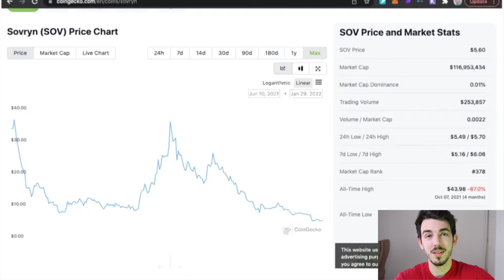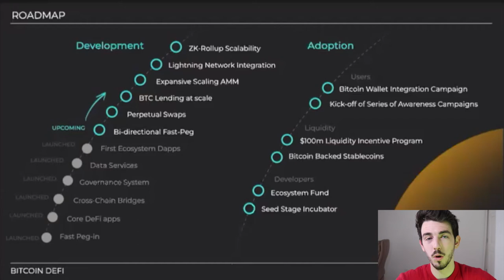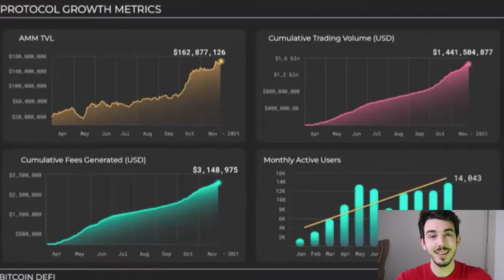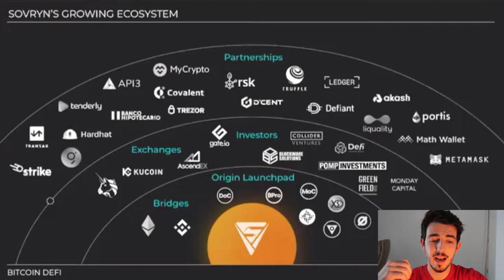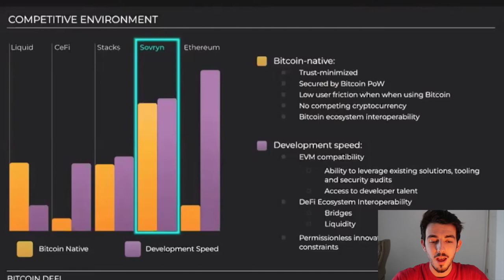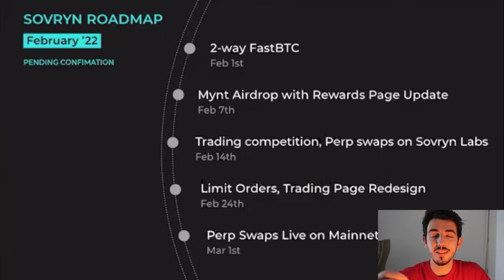BE READY! WHAT is HAPPENING with SOVRYN?! WHAT's COMING! The SOVRYN TOKEN.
BUY, EARN, and TRADE BITCOIN!

Buy Wallet Addresses